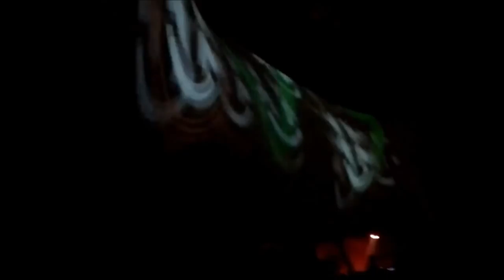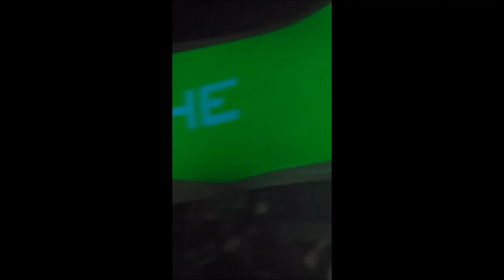Nu Year Tekno Gathering avec Trackerz / No System​ / Revolt99 / Kernel Panik​ / Drop'in Caravan​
Nu Year Tekno Gathering avec Trackerz // No System​ // Revolt99 // Kernelpanik sound​ Feat Drop'in Caravan​ // AfteR aLL sOund SysteM​ - 31/12/2017
Merci à Sebastien, Geoffrey, Bugs et Thomas